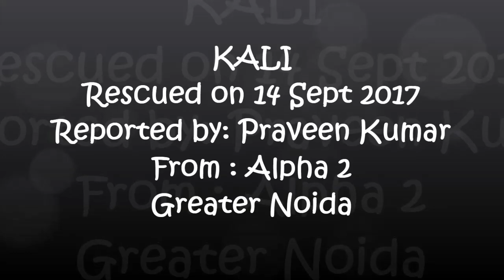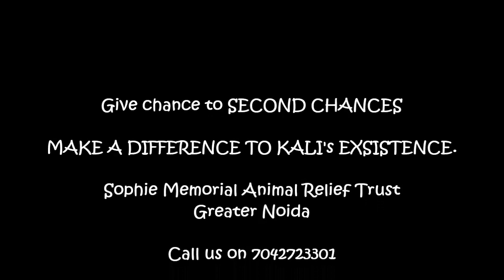Unbroken spirit: Kali- The Paralyzed Dog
Kali was permanently paralyzed after being hit by a car, but with love, rigorous therapy and care, she is regaining her independence.

Kali's accident was reported by Mr. Praveen Kumar, an influential citizen of Greater Noida and rescued by Trustees Yashraj & Kaveri Bhardwaj the same night.

Kali had broken one of her spinal bones in the hit, but there was no internal bleeding. Kali’s brush with death was also written on her face in the form of wounds and in her initially uneasy nature. Kali was kept in Smart sanctuary ensuring that she was able to eat and perform bathroom functions with assistance. Kali was given antibiotics and pain medication. Kali weighed 12 Kgs, about a year old and was now permanently paralyzed.

Kali received plenty of visitors, who all observed Kali being scooting around, being carried by staff, and begging for treats. She would need to wear a diaper until regaining full control of her bowels, but a long term solution was uncertain.

Kali was given a a ‘drag-bag’ that would protect her stomach from being harmed while ‘scooting’. Bandages were tied and changed regularly on her hind paws to ensure she does'nt get hurt while trying to move!

After months of physio therapy, heat therapy and supportive medication, Kali has started standing and walking on all fours without support.

Kali quickly warmed up to the other dogs at SMART Sanctuary, and loves to greet them and lick their faces. She has been known to bounce back and forth on her front legs when she wants to play.

Kali has such a will, and you can almost see her smile. She never gave up and she wants to be--just normal, regular and treated regular. She wants to run and play. She just wants to be considered one of the pack. She rolls over to get her belly rubbed. She stands up on her front legs to lick her back legs and she doesn’t understand why her back legs resist to come up... she just acts like a normal puppy from the middle-up. But She is getting better. And we are waiting for the day when she starts running again!

Disability is not a death sentence for animals, who deserve love and the opportunity to lead a full life.